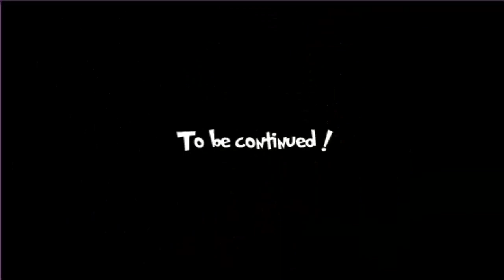Horror on the High Seas - Reef Relief - Episode 3 - Scooby Doo Games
Horror on the High Seas -  Reef Relief - Episode 3